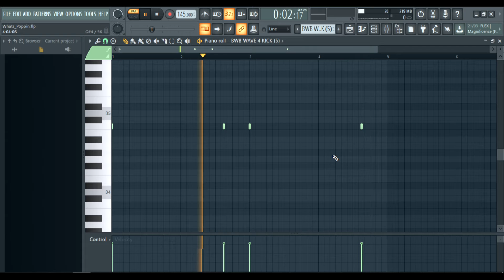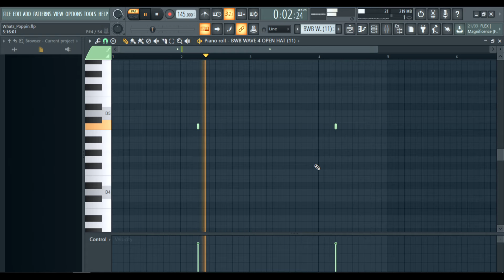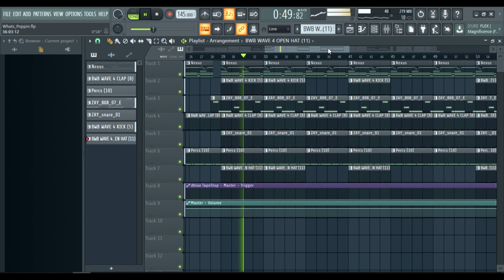Jack Harlow - Whats Poppin Remake "ACTUAL INSTRUMENTS USED" + FLP LINK IN THE DESCRIPTION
Related Channels

Mai,Internet Money, ReVibed, OSHEEN, J rent, Servida Music, Chuki Beats, StudioPlug, ProdbyJack, holy, Kyle Beats, Busy Works Beats